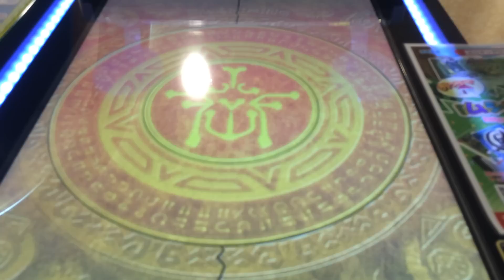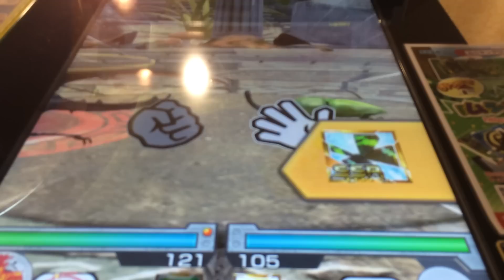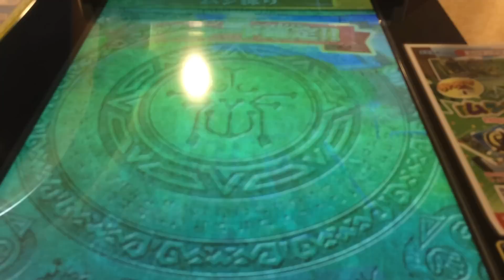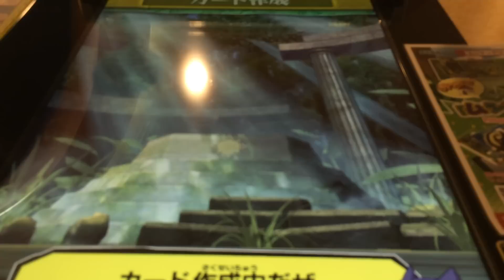新昆虫王者ムシキング 2015セカンドver メープルカップ決勝戦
player：はくりゅう    使用したカード↓↓↓↓     ヘルクレスオオカブトSSR オオカマキリSSR オニヤンマSSR トノサマバッタSR 炎のVガジェ       スーパーゼリーがあるのにいい虫が取れなくて残念です(ｰｰ;)  毒の効果は意外に使えそうだなって思いましたねw